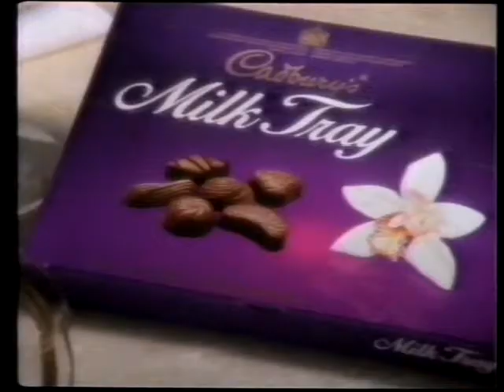商品廣告 吉百利 花式朱古力 Cadbury's Milk Jray 多多花式 齊齊分享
商品廣告
吉百利 花式朱古力 Cadbury's Milk Jray 多多花式 齊齊分享